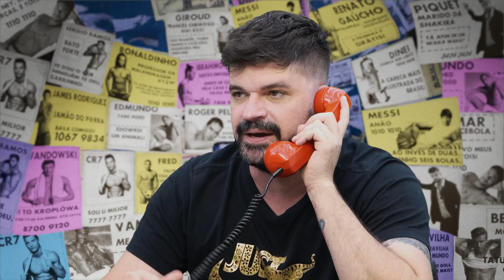PREVISÕES MAIS BIZARRAS DA COPA DO MUNDO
O clima de Copa do Mundo tomou conta do Discord do Magal e hoje é dia de previsões! Como sempre, queremos saber a opinião da nossa audiência sobre a Copa do Catar. Brasil, França e Alemanha são as grandes favoritas? Pedri ou Antony, quem será a grande revelação? Neymar vai ser o craque do torneio? Discord no ar, vaaaaii!

Créditos:
EFE/Zipi
EFE/Mariscal
EFE/Fco. Rubio
EFE/Julio Muñoz
EFE/Martín Alipaz
EFE/JON HRUSA
EFE/Yuri Edmundo
EFE/Andre Coelho
EFE/JuanJo Martín
EFE/Kai Forsterling
EFE/EPA/Yoan Valat
EFE/Sebastian Silva
EFE/Antonio Lacerda
EFE/ Alberto Estévez
EFE/ANTONIO JOSE
EFE/EPA/Peter Powell
EFE/EPA/Ian Langsdon
EFE/EPA/PHOTOLURE
EFE/Sebastião Moreira
EFE/Fernando Bizerra Jr
EFE/Juan Carlos Hidalgo
EFE/EPA/OLAF KRAAK
EFE/GEORGI LICOVSKI
EFE/EPA/Neil Hall/POOL
EFE/José Jácome POOL
EFE/EPA/PAOLO MAGNI
EFE/EPA/Lee Smith/POOL
EFE/EPA/Mike Hewitt/POOL
EFE/EPA/ROB ENGELAAR
EFE/EPA/FELIPE TRUEBA
EFE/EPA/KIMMO BRANDT
EFE/EPA/KHALED ELFIQI
EFE/EPA/Stu Forster/POOL
EFE/Juan Ignacio Roncoroni
EFE/EPA/IGOR KUPLJENIK
EFE/EPA/HUGO DELGADO
EFE/Franklin Jácome POOL
EFE/EPA/ANTONIO COTRIM
EFE/EPA/ETTORE GRIFFONI
EFE/EPA/VINCENT MIGNOTT
EFE/EPA/Ettore Ferrari/POOL
EFE/EPA/Stian Lysberg Solum
EFE/EPA/MOHAMMED BADRA
EFE/EPA/FRIEDEMANN VOGEL
EFE/EPA/ZURAB KURTSIKIDZE
EFE/EPA/Laurence Griffiths/POOL
EFE/EPA/NOUSHAD THEKKAYIL
EFE/dpa/BERND WEI_BROD/hpl/lmf
EFE/dpa/MATTHIAS SCHRADER/hpl/lmf
EFE/EPA/CHRISTOPHE PETIT TESSON
EFE/EPA/LUKASZ GAGULSKI POLAND OUT
EFE/EPA/RICCARDO ANTIMIANI
WAGNER CARMO
Sergio Barzaghi/Gazeta Press
Paulo Paiva/Agif/Gazeta Press
Felipe Duest/Pera Photo Press
DJALMA VASSÃO/Gazeta Press
Thiago Ribeiro/Agif/Gazeta Press
Victor Monteiro/Pera Photo Press
Marcello Zambrana/Agif/Gazeta Press
Peter Leone/O Fotografico/Gazeta Press
Paulo Binda/MyPhoto Press/Gazeta Press
Ricardo Moreira/Zimel Press/Gazeta Press
Renato Gizzi/Photo Premium/Gazeta Press
GLEDSTON TAVARES/FramePhoto/Gazeta Press